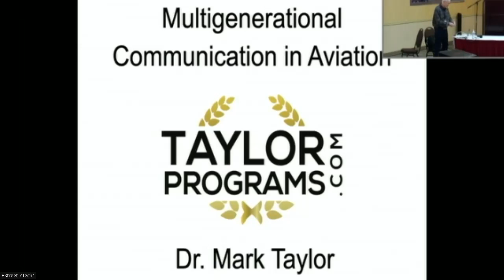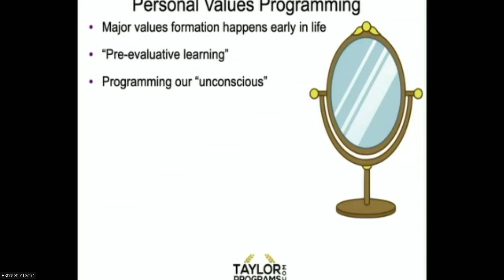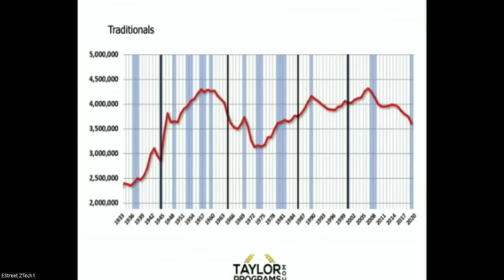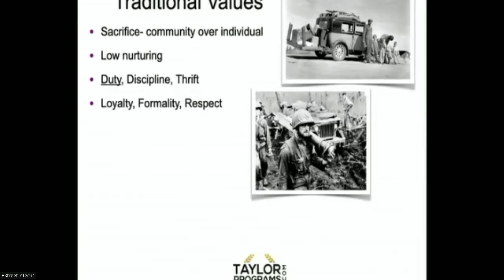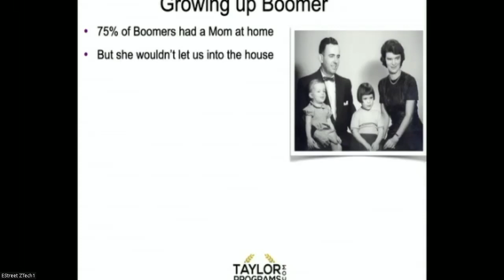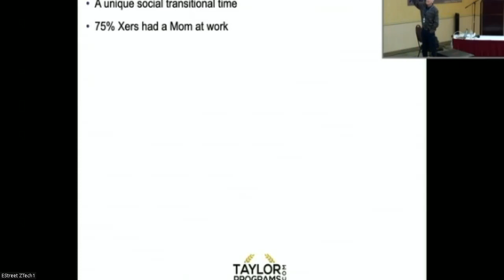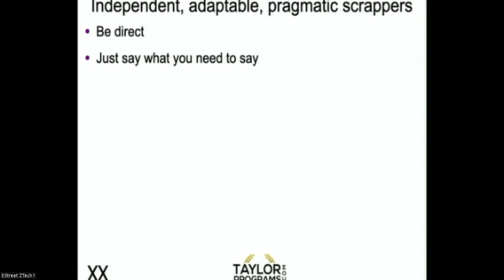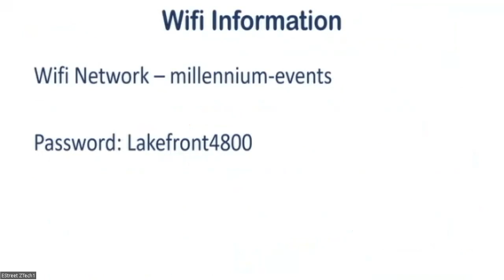Dr. Mark Taylor Keynote Multi Generational Communication in Aviation